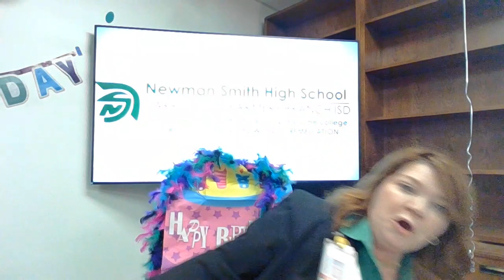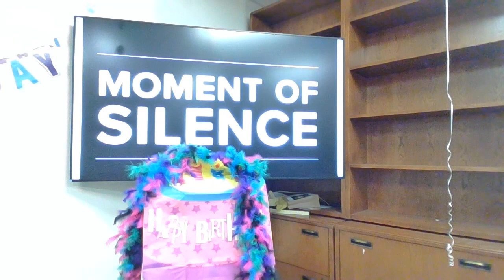Newsday with our Boys Soccer Team and Birthday Madness!